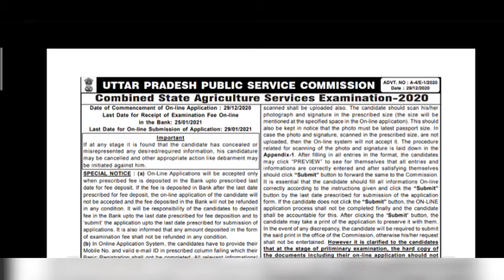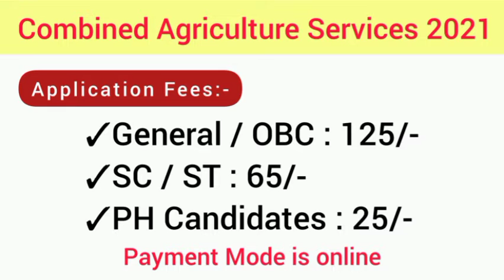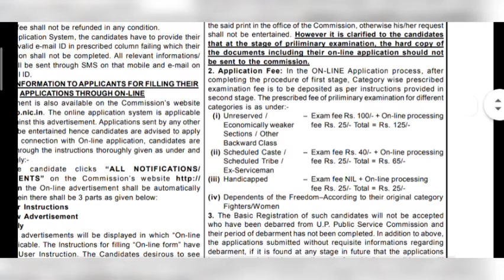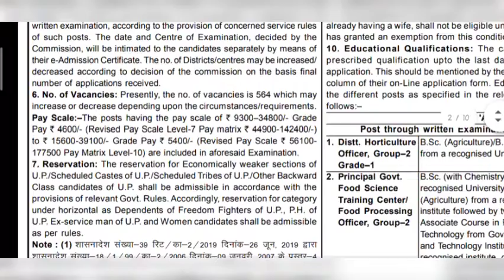कृषि विभाग की भर्ती 2021 | UPPSC Combined Agriculture Services | All India Jobs | Sarkari Nokri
कृषि विभाग की भर्ती 2021 | UPPSC Combined Agriculture Services |  Male & Female | All India Jobs | Sarkari Nokri

Credits:- UPPSC logo